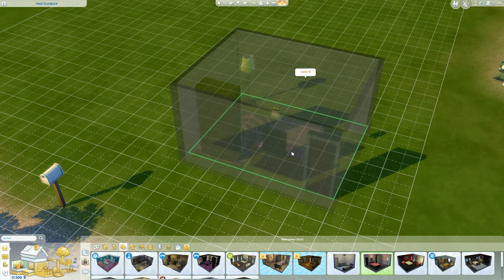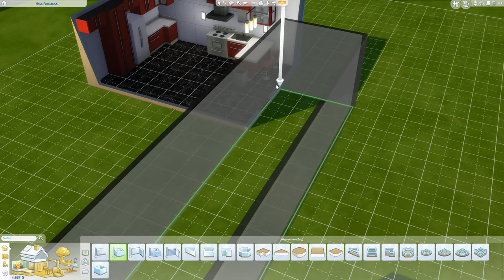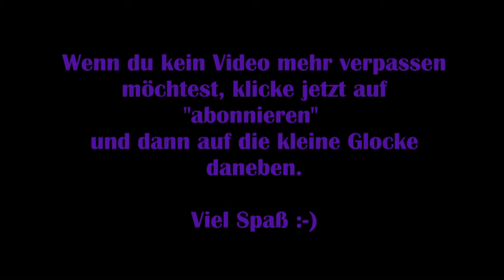Die Sims 4 Strangerville #01 – So strange wie der Name sagt [Lets Play]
Die folgenden Zusätze werden verwendet:

GAMEPLAYPACKS

ERWEITERUNGSPACKS

ACCESSOIRE-PAKS

ZUSATZINHALT

Technische Details:
Aufnahmetool: GeForce Experience
Bearbeitungsprogramm: VideoPad Video Editor
Mikrofon: Auna MIC-900B USB Kondensator Mikrofon für Studio-Aufnahmen

Release: 02. September 2014
Entwickler: The Sims Studio, Maxis
Publisher: Electronic Arts
Genre: Lebenssimulation
Entwickelt für: PC, PS4
FSK: 6